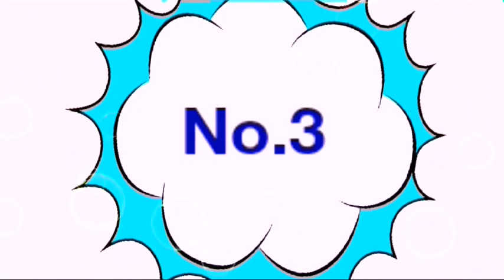Top 5 expensive cars in the world